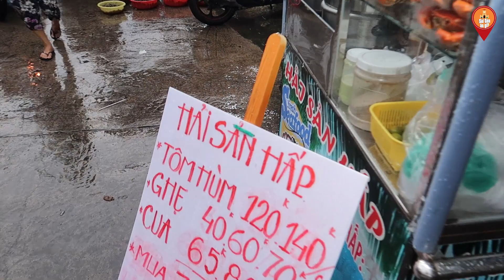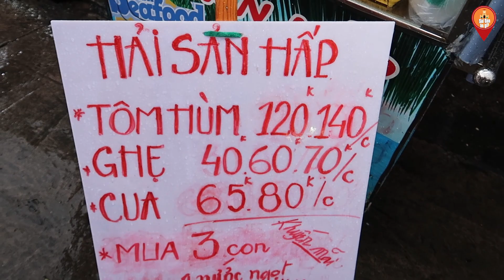Em gái đội Mưa bán cua hấp xả thơm nức hút khách ở Chợ Bà Chiểu Sài Gòn | Saigon Travel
Đối Diện số 335 Đường Bùi Hữu Nghĩa Chợ Bà Chiểu Saigon
Giá: 70k/con, 100k/con
Mở cửa: 11h tới 23h
 Travel sẽ đưa Quý vị, anh chị và các bạn đi trải nghiệm tất cả những địa điểm ăn uống, nhà hàng, quán ăn lớn nhỏ tại Sài Gòn.